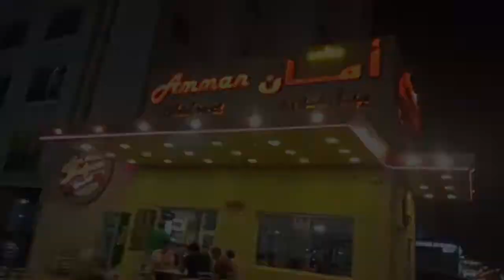Kuwait famous restaurant Amman Bhelpuri | Family Vlog